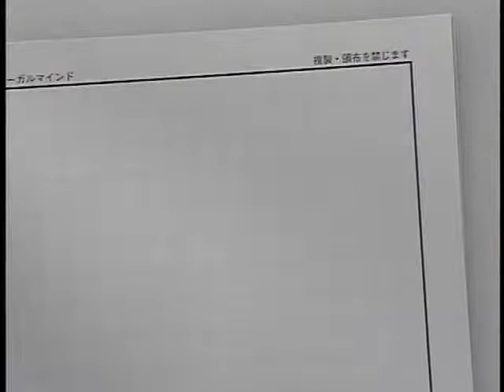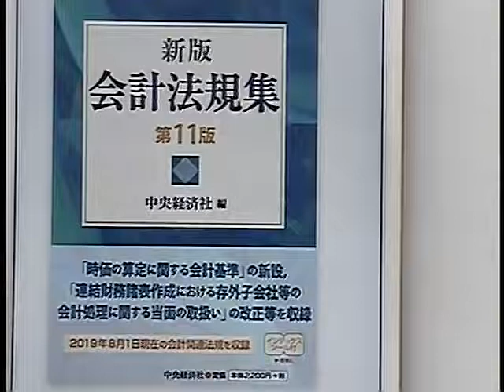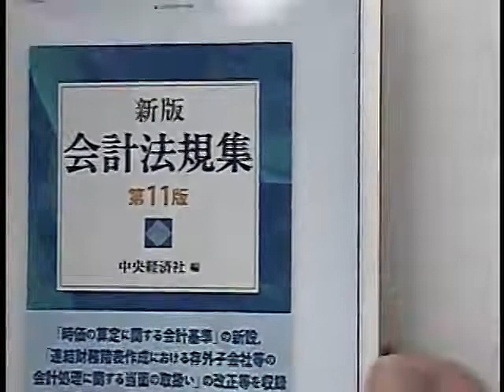【LEC税理士】税理士 財務諸表論ガイダンス／並木秀明講師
2022年向けパーフェクトと上級の魅力・特長を、講義担当の並木秀明LEC専任講師が分かりやすくご紹介します！